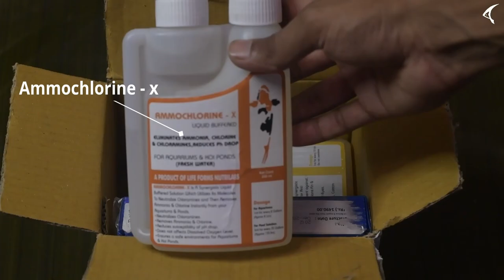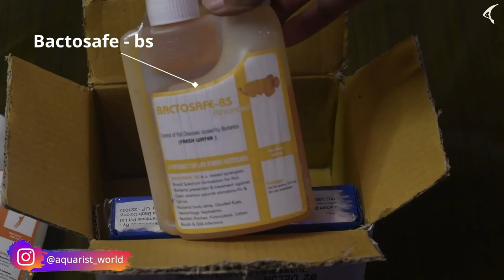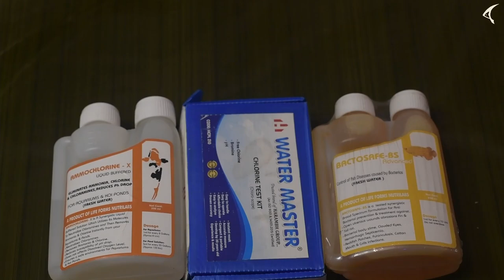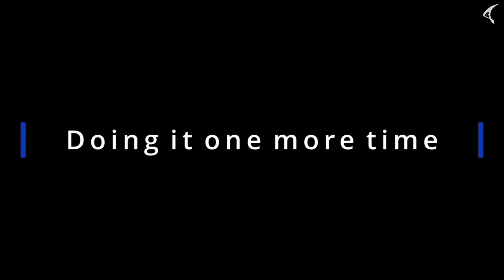Best Way to Remove Chlorine & Ammonia From Aquarium Water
Hey I am Pravesh Chaurasia and welcome to AQUARIST WORLD.
This channel is solely based on Aquarium education & DIY aquarium projects.
these videos will inspire you to nurture your hobbies and provide basic info about aquatic life.🐠

00:00 - Intro
00:51 - starting basic info
02:02 - unboxing
04:00 - Testing
11:59 - Testing Once More Time
13:25 - Bottle features
14:19 - Ending

Aquarium & Fish Related videos--- DIY Projects Related To Aquarium
Help People To Follow There Hobby  : - )

Life Forms Nutri Labs AMMOCHLORINE X (AMMONIA & CHLORINE REMOVER) Aquatic Plant Fertilizer  (250 ml) -